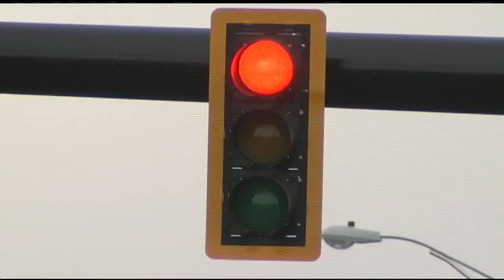Study shows long red lights harmful to environment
22News explains how a new 'smart traffic system' could cut the time we wait at the lights to change and reduce pollutants in the air.